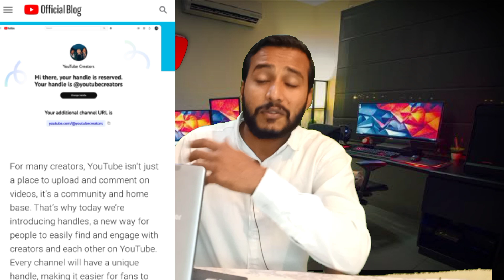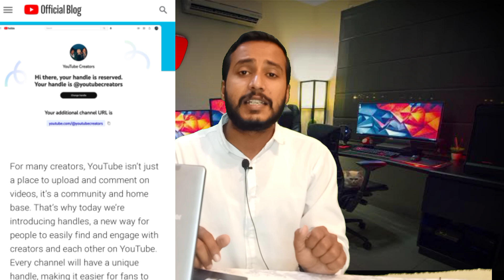3 Big Updates on YouTube | YouTube Monetization Update 2022 | Super Thanks update | Channel Handle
3 Big Updates on YouTube | YouTube Monetization Update 2022 | Super Thanks update | Channel Handle

YouTube big updates about super thanks to enhance more countries and also enhance the future videos in mobile and loss update about YouTube channel handle this is the best updated form to change URL to handle.